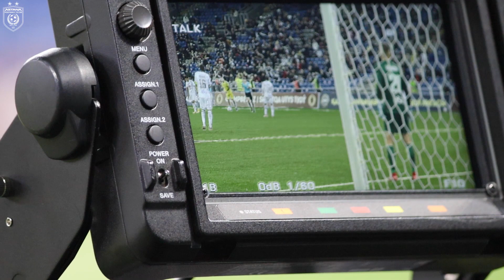Футболка для Рукавины, спасения Заруцкого и накал страстей: «Астана» - «Кайсар» за кадром матча